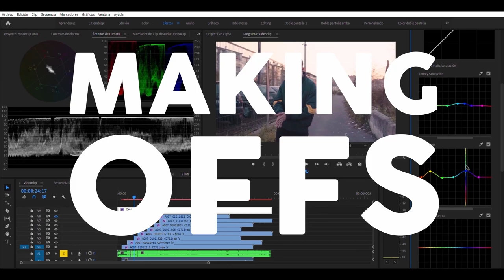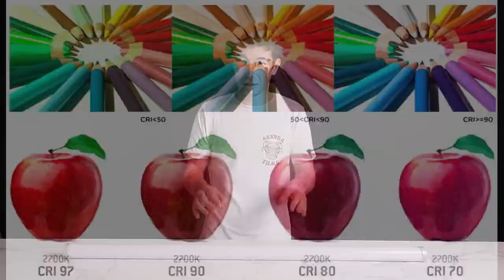🔦 Los MEJORES TUBOS LED para VIDEOCLIPS! 📽️ | Review Español Astera AX1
Por fin he tenido la oportunidad de trastear los Astera AX1!
Este kit de iluminación es sin duda una de las mejores opciones, sobre todo si nos dedicamos a grabar videoclips.

Potentes, vistosos, precticos, duraderos, portables, inalámbricos, ultra-configurables... Son algunas características que se me vienen a la cabeza cuando pienso en los Astera.

Despues de utilizar los Astera AX1 en un vídeoclip, me he dado cuenta que son unos tubos led muy versatiles, capaces de iluminar un escerario que está completamente oscuro.
Espero que os haya sido útil el vídeo y si os ha quedado alguna duda escribidmela en los comentarios!

Os dejo el material que uso para grabarme estos vídeos:

Foco 150W
Difusor 90cm
Soporte fondo
Tela negra